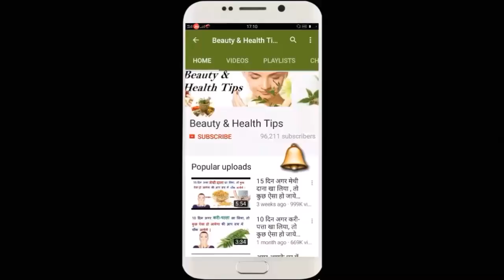गर्मियों में तेजी से वजन घटाने का आसान तरीका रात में इन 2 चीजों को मिलाकर पी लो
Loss Your Weight Super Fast